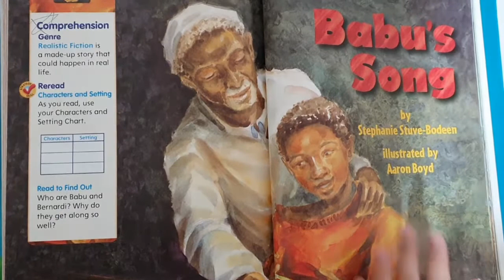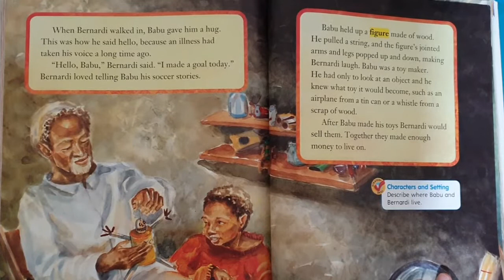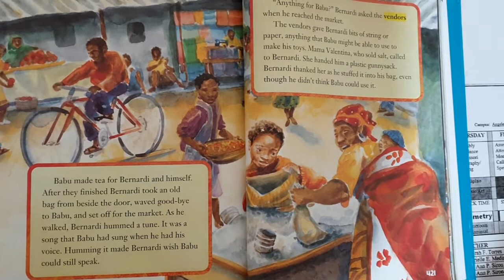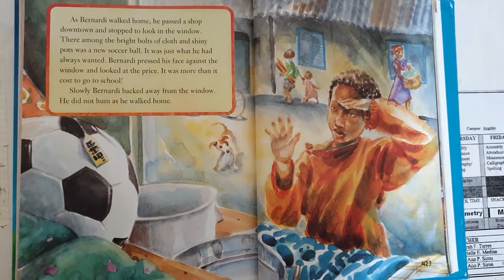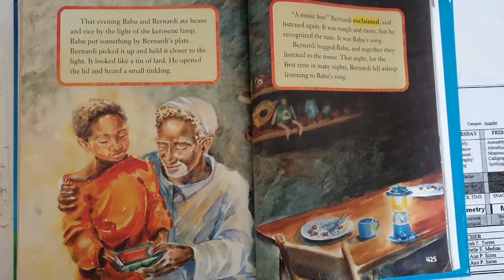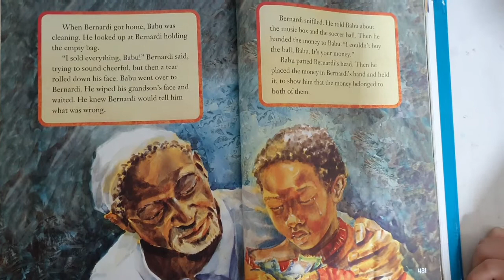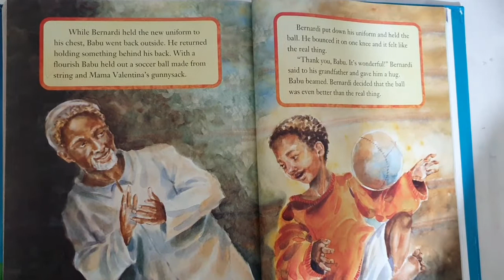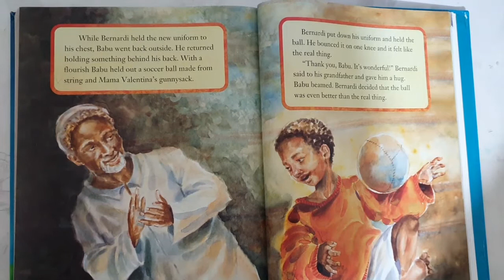Babu's song by Stephanie Stuve-Bodeen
Let's read book about Babu's song !